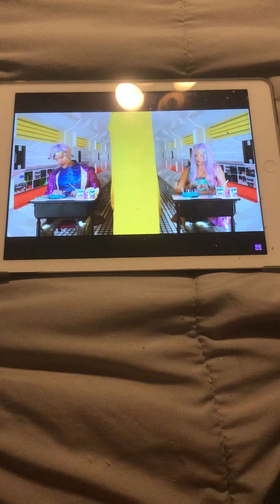The super pops twin telepathy episode